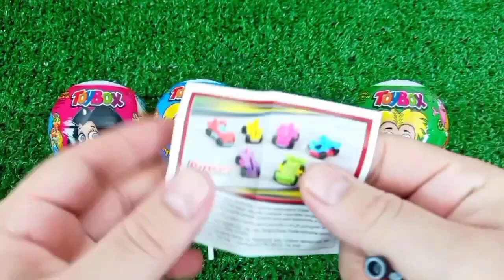ASMR MUKBANG Watermelon Desserts Cutting Rainbow. Lollipo Cutting Rainbow.Gummy Candy